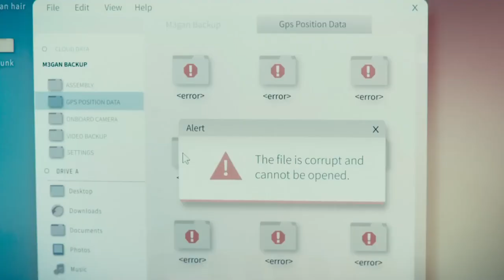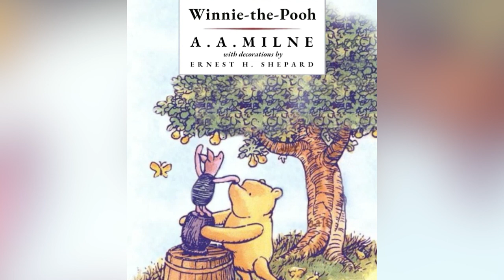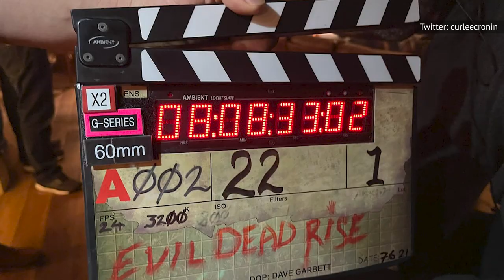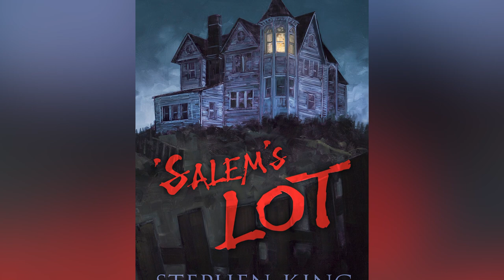These Horror Movies Will Dominate 2023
Vampires, deadites, and bears, oh my! You shouldn't sleep on these 2023 horror movies if you need a good scare.

M3GAN | 0:00
Skinamarink | 1:12
Knock at the Cabin | 2:18
Winnie the Pooh: Blood and Honey | 3:19
Cocaine Bear |  4:34
Scream 6 | 5:36
Renfield | 6:34
Evil Dead Rise | 7:36
The Strangers (reboot) | 8:30
Salem's Lot (remake) | 9:26